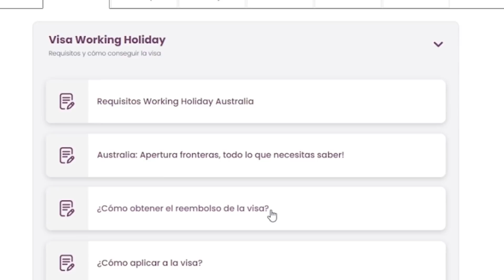ÚLTIMAS NOTICIAS Working Holiday que necesitas saber! ✈️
Enterate de las últimas novedades Working Holiday del mes de marzo todo en este video!

 ¿QUERÉS VIAJAR Y TRABAJAR POR EL MUNDO?

||| 📕 Estudiar en otro país | La visa de estudiante no tiene requisitos de idioma, edad, ni de educación, y te permite trabajar part-time

📸 C U R S O  D E  F O T O G R A F I A